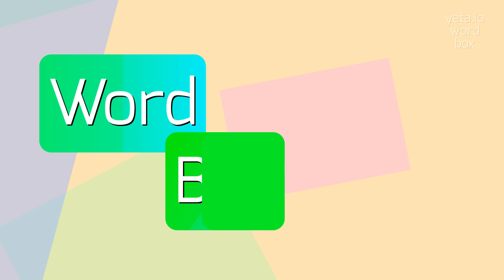HOW TO PRONOUNCE COAL-HOLES?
COAL-HOLES - Unlocking the correct sound of Coal-holes in 2023

How do you pronounce 'coal-holes'?
What are some alternative pronunciations for 'coal-holes'?
Can you give a breakdown of the pronunciation for 'coal-holes'?
How do you say 'coal cellar' in American English?
How is 'kohl-hohls' different from 'kohl-holez' in pronunciation?

Definition:
A coal-hole, also known as a coal cellar or coal bunker, is a small underground storage space traditionally used for storing coal.
It is typically located beneath the ground floor of a building, accessible through a small hatch or door.
Coal-holes were commonly found in older homes and buildings before the widespread use of central heating.
These storage spaces were designed to keep coal dry and easily accessible for heating purposes.
Today, coal-holes are mostly obsolete, as coal has been largely replaced by other forms of heating fuel.″,″i″:″To pronounce 'coal-holes', say 'kohl-hohls'.
Alternative variants include 'kohl-holez' and 'kohl-hohlz'

Test yourself by speaking the following examples:
1. The old house had a coal-hole in the basement.
2. The coal-holes were emptied by the coal delivery person.
3. The real estate agent explained that the coal-hole could be converted into a wine cellar

Hope it will help you to answer on the following questions:
1. What is the purpose of a coal-hole?
2. How are coal-holes accessed?
3. Are coal-holes still commonly used today?
4. What is the alternative to using coal for heating?
5. Can a coal-hole be repurposed into other types of storage spaces?